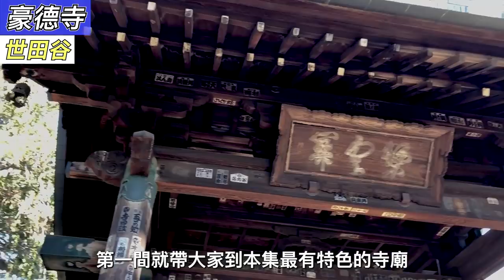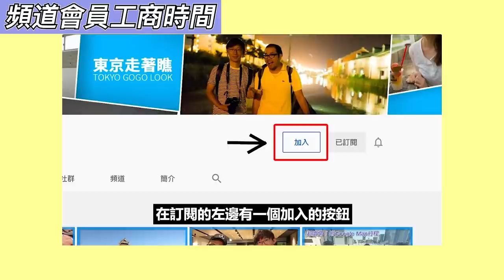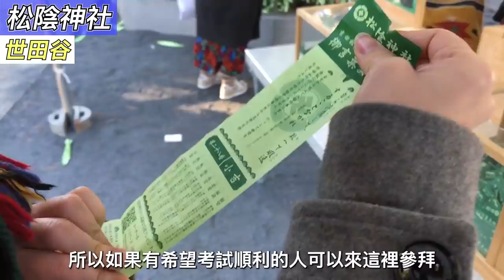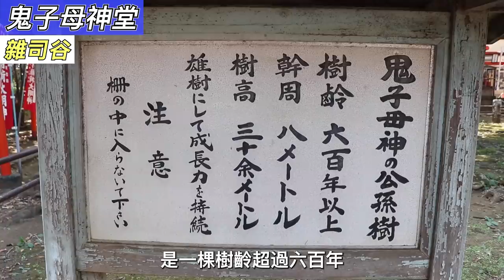6個東京特色神社與寺廟｜東京自由行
⛩6個東京特色神社與寺廟⛩
你知道日本的神社比便利商店還要多3倍嗎？神社參拜已經成為日本人生活的一部份，東瞧要來介紹6個東京特色的神社與寺廟

1. ) 世田谷 - 豪德寺
2. ) 芝公園 - 增上寺
3. ) 世田谷 - 松陰神社
4. ) 雜司谷 - 鬼子母神堂
5. ) 神樂坂 - 赤城神社
6. ) 湯島 - 湯島天滿宮